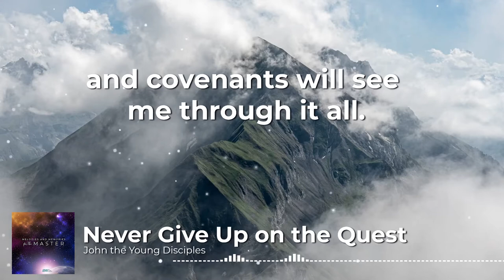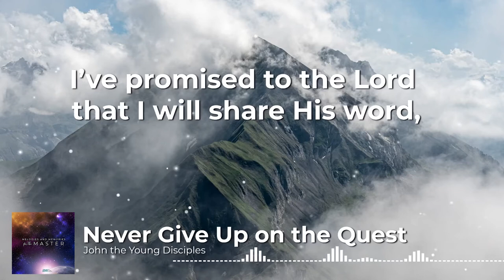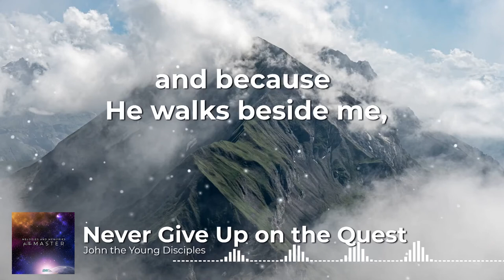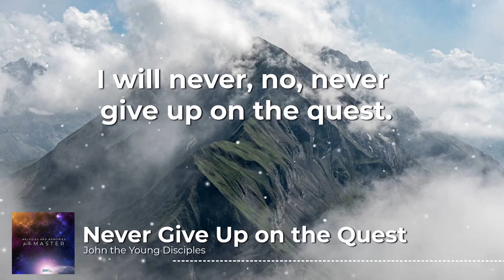Never Give Up on the Quest Lyric Video | Song by Sara Lyn Baril (Cover by John the Young Disciples)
Never Give Up on the Quest- Sara Lyn Baril  (Cover by Ginevieve Bataluna Torreon and Reynan Marangga)

Melodies and Memories for the Master | Complete Lyric Videos

“Melodies and Memories for the Master” is a compilation of song covers by John, the Young disciple’s care group of the Nabunturan Seventh-day Adventist Church.

Every song in this album is not only one of the group’s favorites, but also ties in their precious memories in tune with the Master’s symphony. Each young person in the group strives to be of service to the King, no matter how small their talents are. They may not have professional training in singing, but they did their best in making this project a reality.

Listening to these melodies will evoke a time of adventure, innocence, and youth, and the bonds only formed in such a time. Not only do they commit these memories to music, but they are also enfolded in the Master Orchestrator’s boundless love!